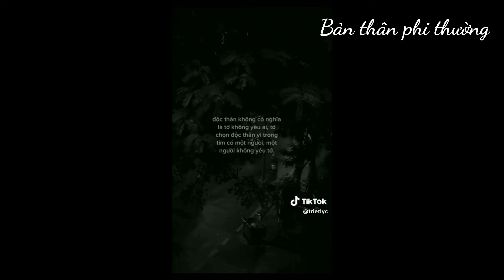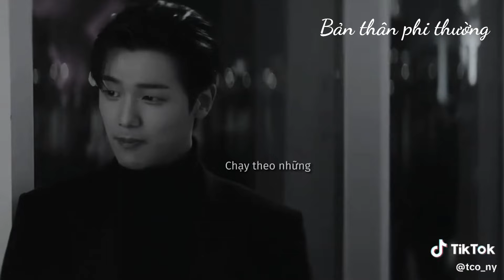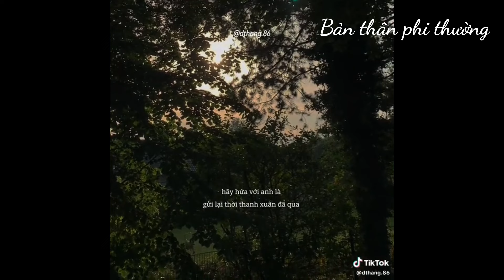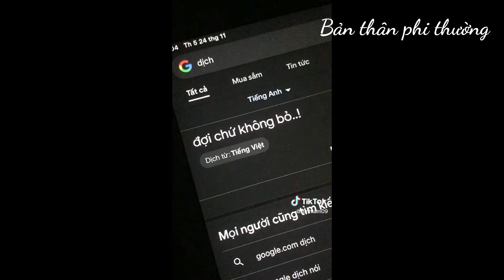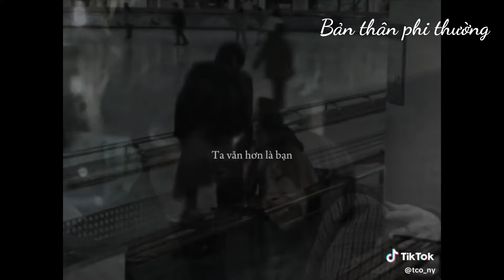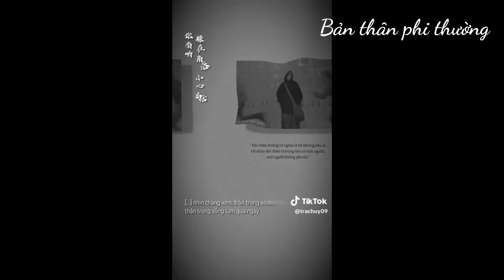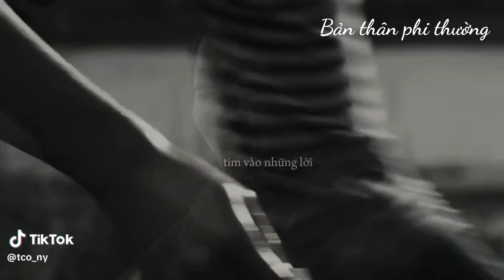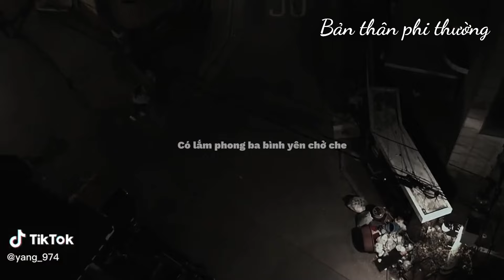Nhạc Chill Tik Tok 🎧 ~ Tổng Hợp Những Bản Nhạc Remix Hay Nhất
Nhạc Chill Tik Tok 🎧 ~ Tổng Hợp Những Bản Nhạc Remix Hay Nhất   | Tik Tok Việt Nam | Bản thân phi thường

► Lưu ý: Tất cả video bên trên đều được mình tổng hợp từ Tik Tok và có một số tự tay edit.
Video Lấy Từ TikTok Đã Bị Xóa Logo Bởi Web Edit
 👉Not reup